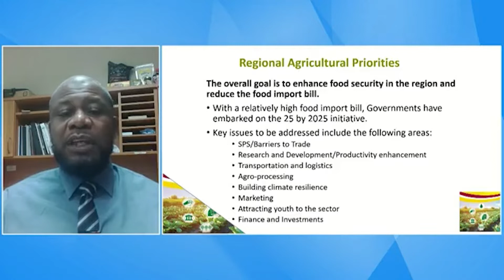25 by 2025 target achievable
A top official of the Inter-American Institute for Cooperation on Agriculture (IICA) sees the goal set by CARICOM to reduce the region's food import bill by 25% by the year 2025 as achievable.

Representative for Barbados, Allister Glean weighed in on the matter as he participated in a research forum titled CariCrop: Exploring Equitable Design Approaches for Mobile Platforms for Agricultural Development.

It was organised by the University of the West Indies and CIBC FirstCaribbean.

While lauding the initiative Mr. Glean says there are key issues that have to be addressed in order for the Caribbean to reach the target.

Mr. Glean adds that building resilience is also important for original producers.